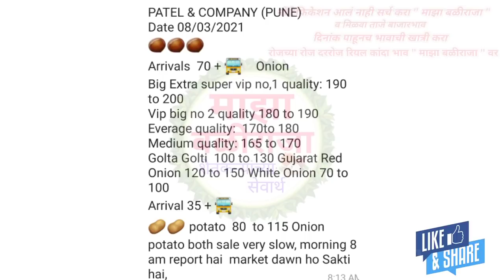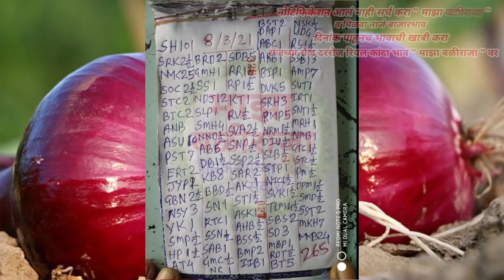8.3.2021 पुणे कांदा भाव!प्याज का भाव आज का!कांदा बाजार भाव! kanda bajar bhav today live!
8.3.2021 पुणे कांदा भाव!प्याज का भाव आज का!कांदा बाजार भाव! kanda bajar bhav today live!

                       !माझा बळीराजा!